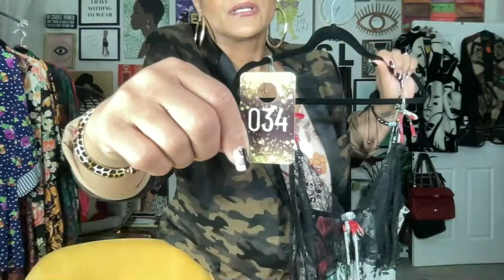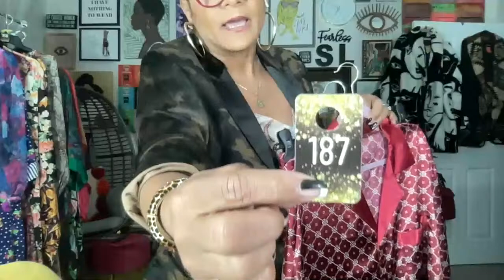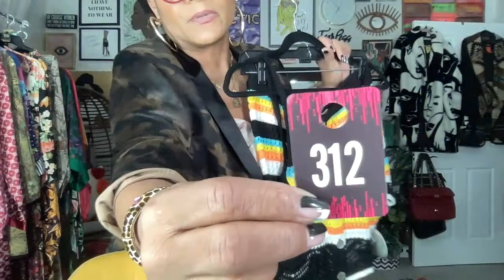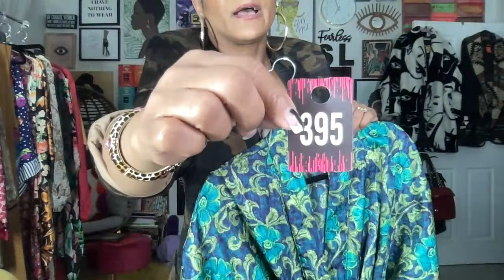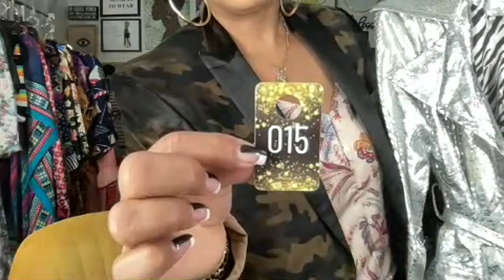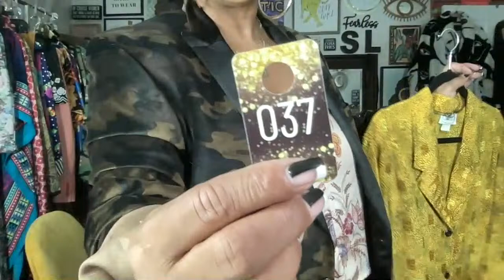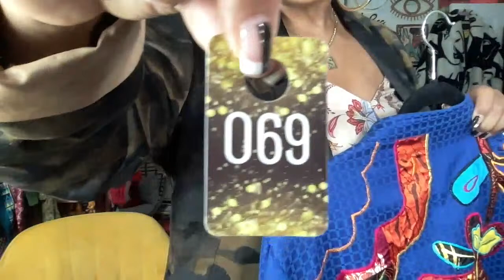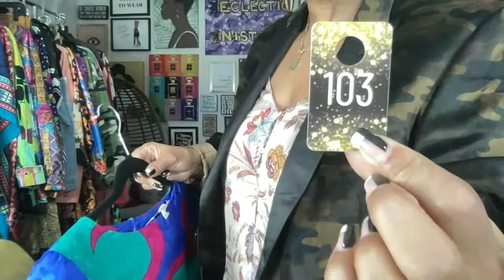✨ LIVE BUNDLE SALE 10/30/2022 EclecticNista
YOUTUBE  LIVE Semi-Annual BUNDLE sale rules:

Welcome to the Live NISTA University BUNDLE SALE   10/30/2022

1 - $15
2 -$25
5 - $50
8 - $75
12- $100

● How To Make a Purchase:

Please type SOLD along with the ITEM Number ex: SOLD #000. Any other word format will not be acknowledged.

● The virtual assistant will ANNOUNCE the customer whose post they see first in the chat that types SOLD along with the ITEM NUMBER correctly. If needed a second person will be the runner-up for the item.

● All payments are to be made no later than 12 pm Eastern standard time by the next day. If your payment is not received within the time frame, the item then becomes available for the second runner-up.
Layaway and HOLDS are not allowed.

● $10 shipping fee and $1 for each additional piece. If purchasing a coat your shipping price will be higher.

💜Please remember that items from EclecticNista LIVE sales are pre-loved and/or vintage items.  If items are new, that will be specified.  Please follow the laundry care instructions on the tag if the item has one.  Pre-loved items may not have a label so sizes are estimated as best as possible.  Measurements are provided upon request.  All sales are final.  There are NO REFUNDS OR EXCHANGES!

Xoxo,
Steph aka "Professor Nista" 💜